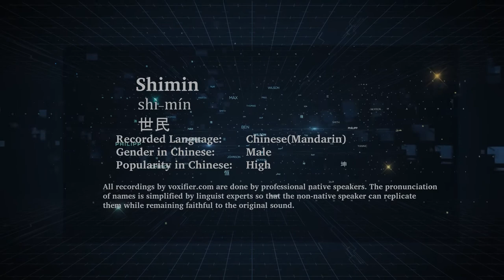How to Pronunce Shimin (Shì-Mín, 世民) in Chinese (Mandarin) - Voxifier.com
This is the Chinese (Mandarin) pronunciation, gender, and phonetics recording of the name Shimin (世民, Shì-Mín). The same name may exist in other languages with different pronunciations. Check the meaning of name along with other possible pronunciations or similar names for free Voxifier uses the help of expert linguists to simplify pronunciations by replacing some special sounds with sounds more commonly available across all languages.